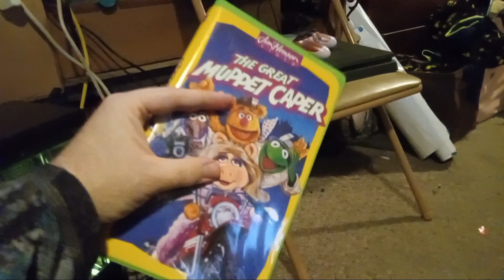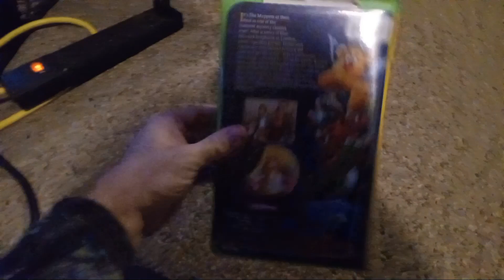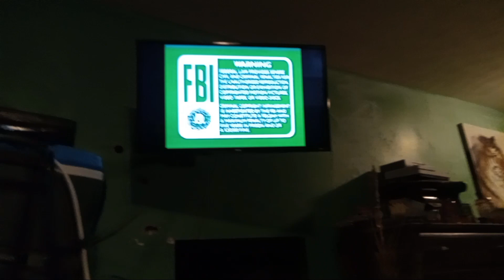VHS Reactions - Season 3 - Episode 16 - The Great Muppet Caper 1993 VHS